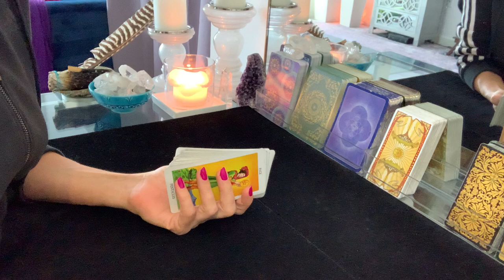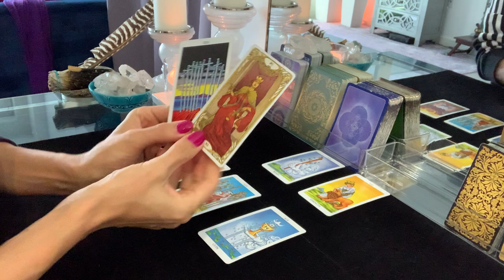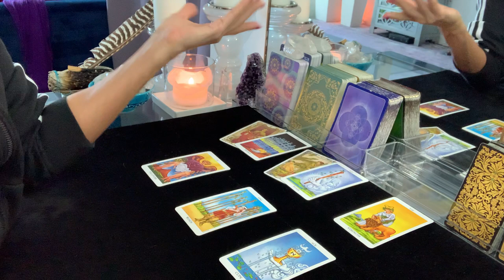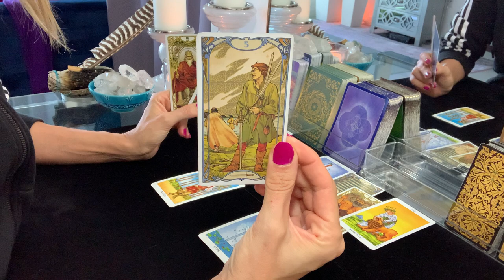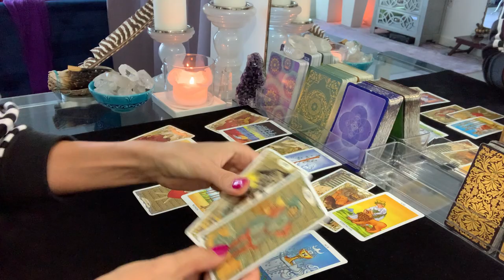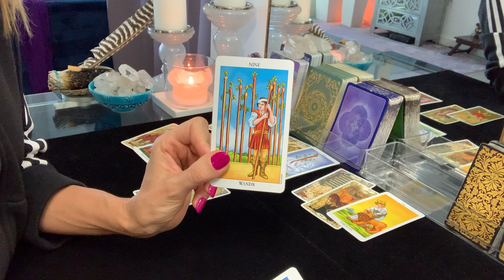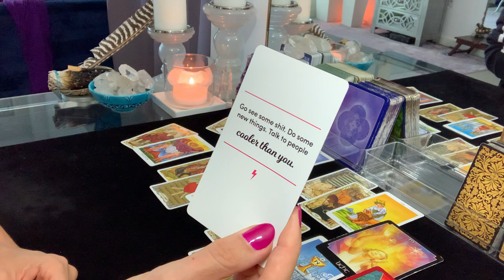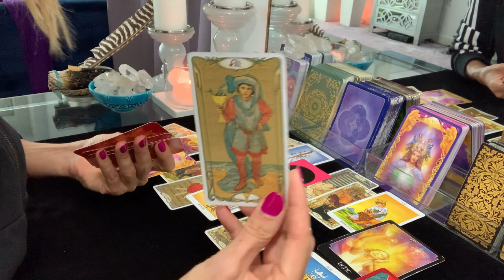Pisces | They're getting the Spiritual Billy Club! Divine's looking after your Mind, Body, and Soul!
Video Recorded Reading Options:
10-minute reading $35
20-minute reading $60
30-minute reading $85

Your video link sent within 48 hours of receiving your payment and reading information

Please answer the following information for your reading:
1. YOUR FIRST NAME & ASTROLOGICAL SIGN
2. WHAT QUESTIONS YOU WOULD LIKE TO HAVE ANSWERED OR WHAT YOU WOULD LIKE TO KNOW.
3. IF ANY QUESTIONS INVOLVE OTHER PEOPLE, PLEASE INCLUDE THEIR FIRST NAME & ASTROLOGICAL SIGN